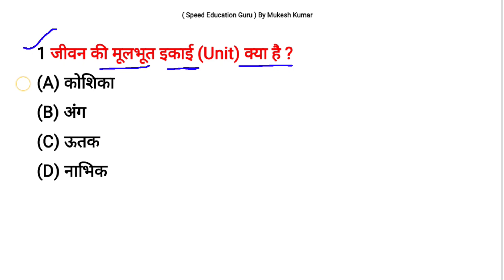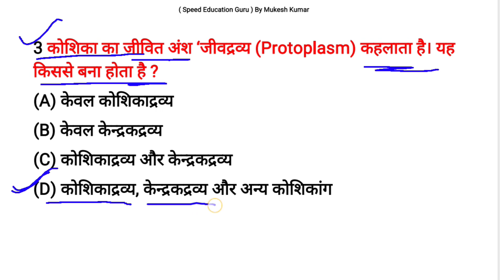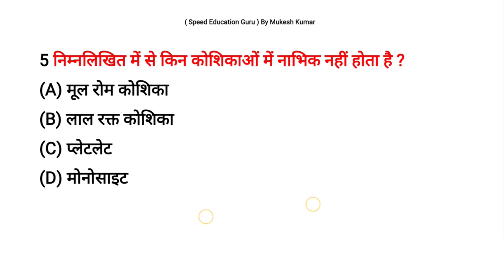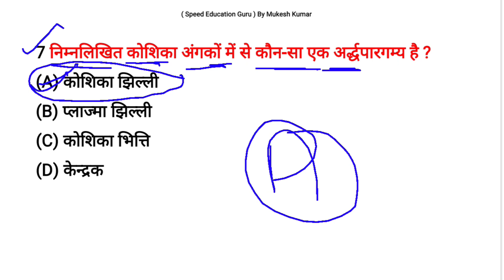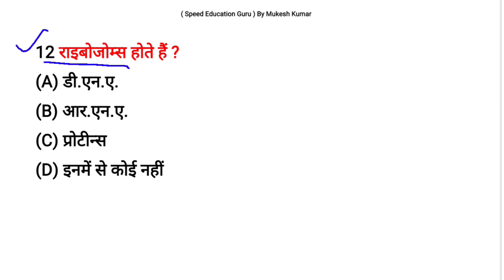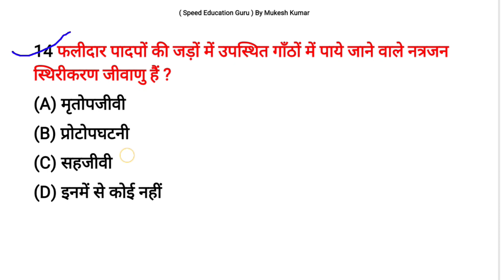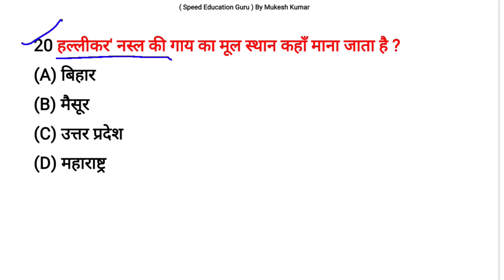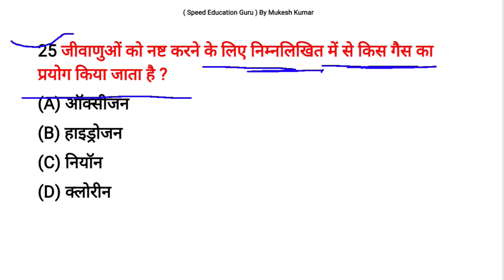RPF GS Question 2024 | RPF Previous Year Question Paper | RPF GS Most Important Question 2024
your question:
rpf model question paper
rpf constable model question paper 2019
rpf previous year gk gs
rpf si gk gs 2024
gk gs for rpf si 2024
rpf gk gs vk sir
rpf gk gs md classes